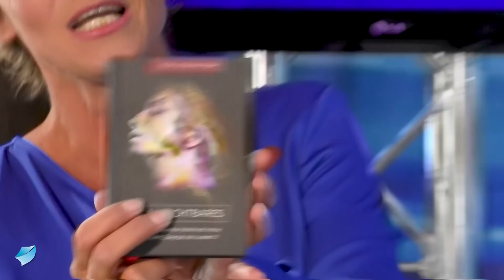Wie Du Angst, Wut & Zorn in Liebe verwandelst: Finde wahre Liebe & Verbundenheit zum Leben!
Angst, Wut & Zorn: Finde wahre Liebe & Verbundenheit zum Leben!

Überall im täglichen Leben, sei es in unseren Beziehungen oder im beruflichen Umfeld wirken unbewusste Felder, die wir vielleicht nicht benennen, dafür aber umso mehr spüren können. Dr. Milan Johannes Meder, Facharzt für Kinder- und Jugendpsychiatrie und Chefarzt, kennt die Komplexität von familiensystemischen Wirkkräften wie kaum ein anderer und beschreibt diese lebensnah in seinem neuen Buch „Unsichtbares“. Und das Unsichtbare ist auch Thema dieses Gespräches mit Moderatorin Peggy Rockteschel. Es handelt sich hierbei um Gefühle von Ohnmacht, Wut, Zorn oder Entwurzelung, die wir nur allzu sehr fürchten und deshalb ins Unbewusste verdrängen. So begehren wir manchmal etwas so stark, dass wir uns gar davor fürchten und schnellstmöglich wieder fallen lassen. Oder wir tun Dinge, für die wir uns schämen und selbst verurteilen. Doch sie sind da - im tiefsten Urschlamm unserer Existenz – ohne Namen und ohne Gesicht. Es sind die Bestien in uns und durch sie wird erkennbar, welche Verletzungen aus der Ahnenfamilie oder früheren Leben nun von uns geheilt werden wollen. Doch schauen und fühlen wir nicht hin, werden wir weiterhin von der kalten, farblosen Gestalt des Nichts – des Unsichtbaren – beherrscht.

Hier geht es zur spontanen Fortsetzung des Interviews mit umgekehrten Rollen: Dr. Milan Johannes Meder interviewt Peggy Rockteschel: Du bist der Schöpfer Deines Schicksals: Wie Du Dein Leben durch Deinen Geist veränderst! | Welt im Wandel TV (welt-im-wandel.tv)

Hier geht es zu einem Vortrag von Dr. Milan Meder beim Welt im Wandel Kongress 2019: Ohne Medikamente seelische und psychische Krankheiten heilen – Ein Chefarzt spricht Klartext | Welt im Wandel TV (welt-im-wandel.tv)